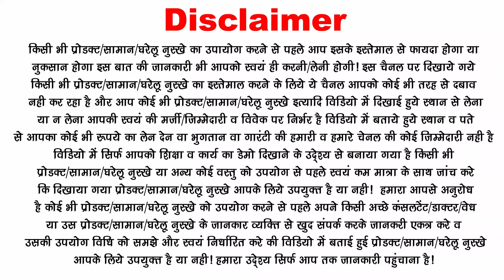गुलाब जल में मि‍लायें और करे चहरे से दाग धब्‍बे, झाईयां, मस्‍से होगे 1 रात में दूर, glow fair skin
रात में 1 बार लगालो चेहरा इतना गोरा खूबसूरत हो जाएगा दुनिया देखती रह जाएगी | rang gora karne wali cream, rang gora kaise karen, skin whitening at home gora hone ka nuskha, skin whitening, gora hone ke gharelu upay, skin whitening tips, gorapan kaise paye, skin whitening at home, beauty tips, gora hone ka gharelu upay

Roop Mantra Rose Saffron Mist Spray

for Making Handmade Paper Pencil - हाथाे सेे पेंस‍ि‍ल बनाने का व‍िड‍ियो